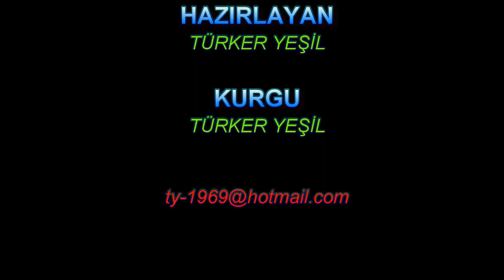Bandırma'da deniz çekildi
Bandırma'da 15 metre kadar çekilen denizin su seviyesi aynı şekilde devam ediyor.
Deniz seviyesinin ne zaman düzeleceği merak ediliyor.